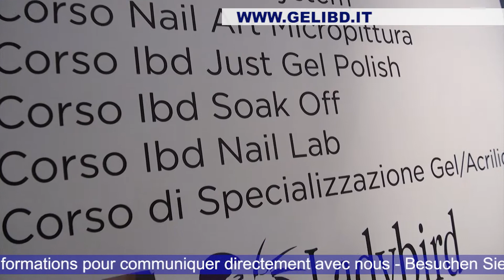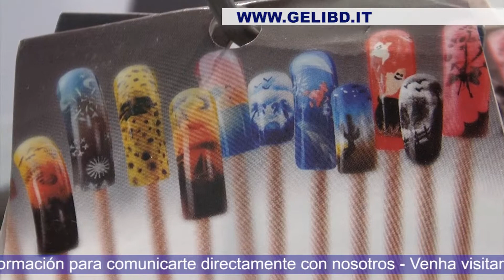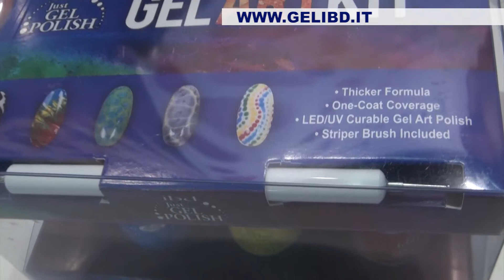COSMOPROF 2014 - IBD LADYBIRD HOUSE [MULTILANGUAGE]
2014 - Filmato da Cinzia Battistini e Diletta Levi / Filmed by Cinzia Battistini and Diletta Levi.

UTILITYSTAR presenta il video dello stand fieristico della IBD LADYBIRD HOUSE durante la fiera COSMOPROF 2014, Fiera Leader Mondiale per l'Industria della Bellezza Professionale, svoltasi a Bologna dal 4 al 7 aprile. Il video emozionale è stato realizzato dalla dott.ssa Cinza Battistini e da Diletta Levi.

UTILITYSTAR presents the video of fair stand of IBD LADYBIRD HOUSE at COSMOPROF 2014, Leading 360° Worldwide Event for the Professional Beauty Sector , occurred in Bologna from 4th to 7th of April. This emotional video is filmed by Dr. Cinzia Battistini and Diletta Levi.